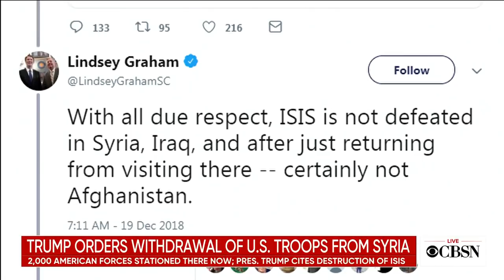TRUMP Withdrawing USA Military Soldiers in Syria Breaking News December 19 2018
BREAKING Trump scrambles as Turkey attack on USA Led Kurds in syria any day now December 18 2018

RAW Russia Military live fire Mediterranean Syria West Coast off limits closed area December 2018 News

Islamic Turkey Erdogan plans Military attack on USA Led Kurds in Syria Breaking News December 2018

Breaking Islamic Middle East Chaos Netanyahu says Israel ready to defend its borders against Syria & Lebanon December 2018

RAW France Military Sniper waits for Shoot to Kill order Yellow Vest Revolution December 2018 News

Breaking Ezekiel Bible Prophecy coming Gog Magog War Last Days End times news update September 2018